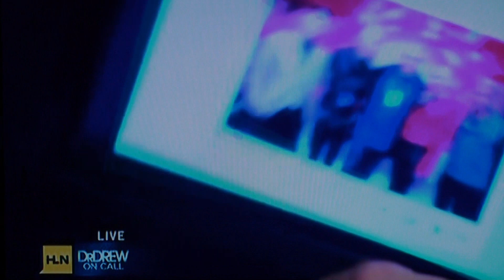The Human Ken Doll -- Dr Drew On Call - Dr-Chugay -- Justin Jedlica [Part - 5]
Dr. Chugay and patient Justin Jedlica affectionately called the Human Ken Doll to visit Dr. Drew as guests on Dr. Drew On Call Show aired on HLN TV.

Highlights:
• 'I look at my body as sculpture,' Justin Jedlica says
• Surgeries have cost him about $100,000
• His transformation is somewhat inspired by anime characters